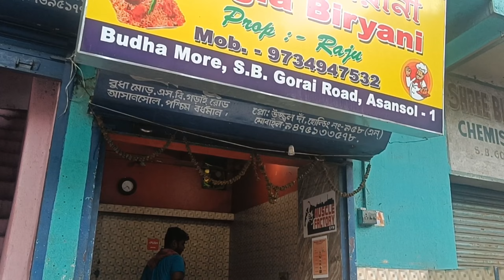90 টাকায় Unlimited বিরিয়ানি 😱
90 টাকায় Unlimited বিরিয়ানি 😱

Vlog Channel :- @bongochelevlogs

Thumbnail Edit :- Sanu Dey
Video Edit :- Lokesh Mahapatra